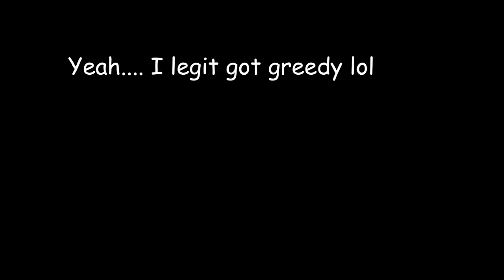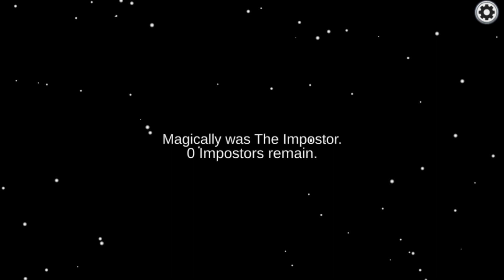【Among Us】Skeld Maythem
the final part of this crazy adventure